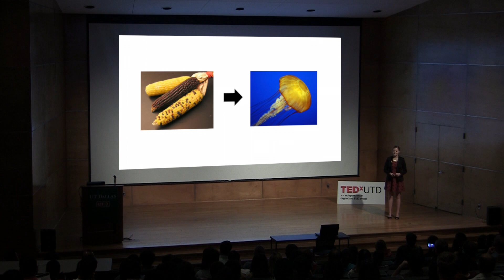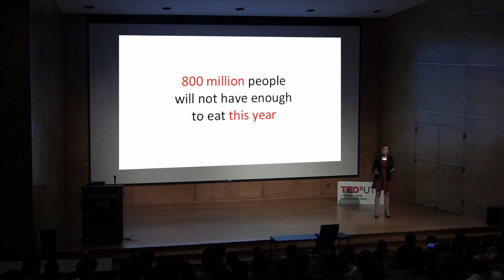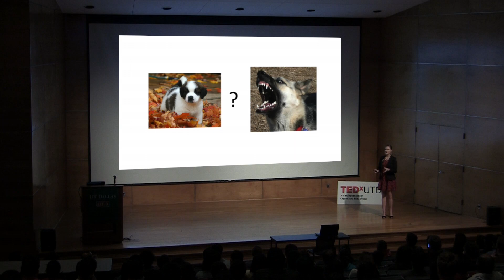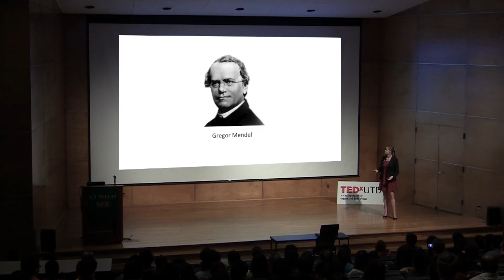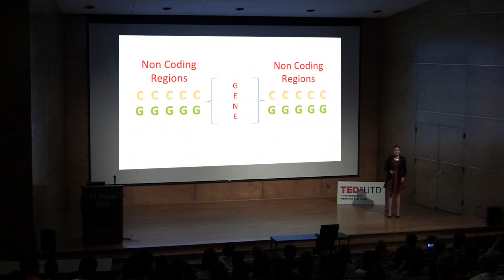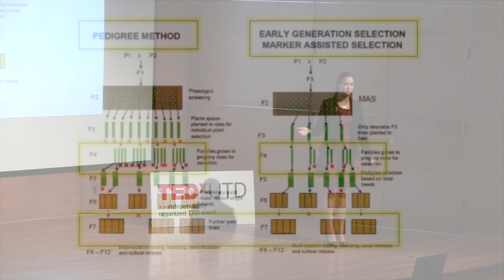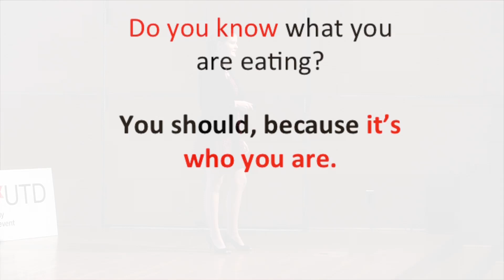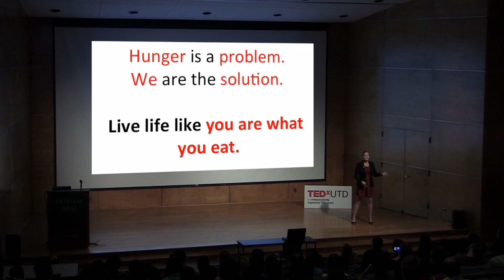M.A.S. today or less tomorrow: Caitlynn Fortner at TEDxUTD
Have you ever thought about how your food is produced? Caitlynn Fortner explains why technologies like Marker Assisted Selection (M.A.S.) as well as GMOs are the future of agriculture.